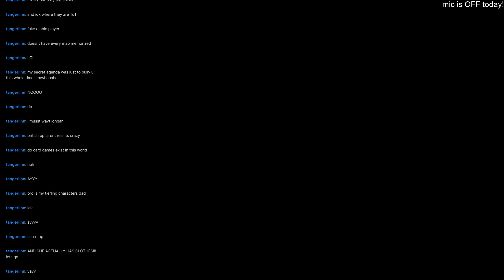diablo general gameplay (no specific goal in mind)